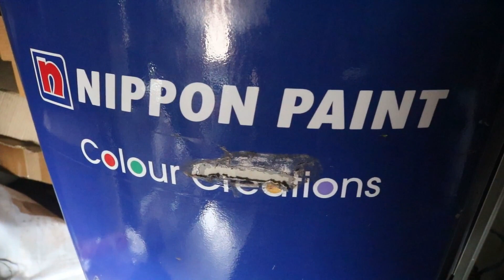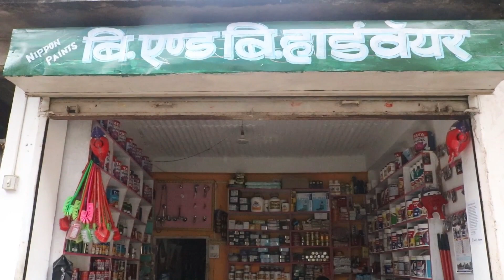म्याङलुङमा विषेस छुटका साथ विक्री भैरहेछ \\ ttm online tv